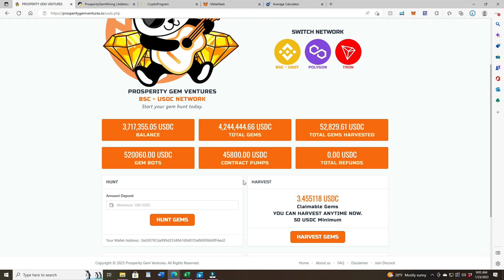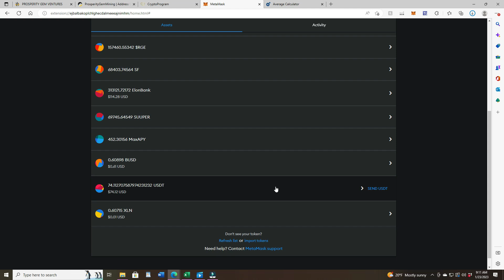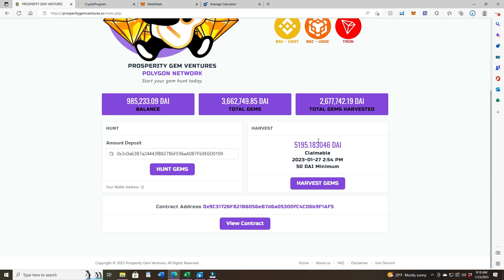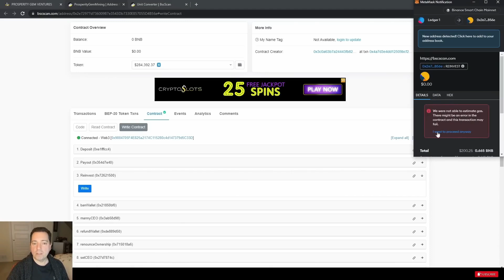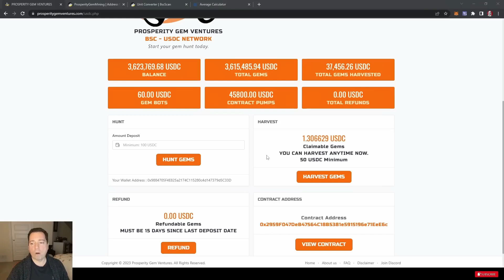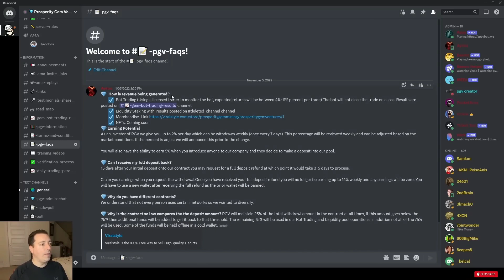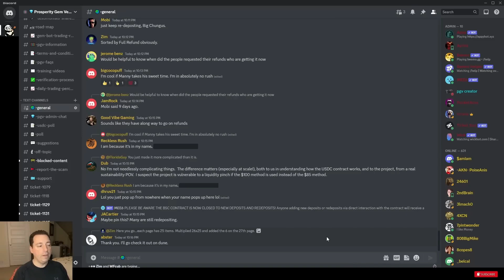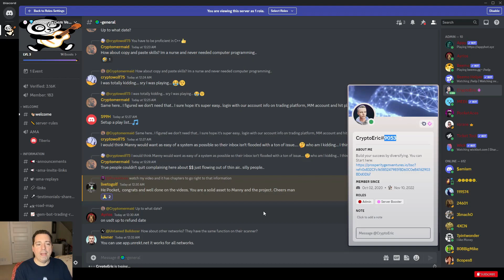MORE PGV UPDATES. 1/23/23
Crypto Program is where you earn 25% per month on your investment. You can add to, withdraw from or cancel at any time.

Crypto Program.  It has nothing to do with crypto, putting it into a niche all of it's own.  What I do is lend my funds to CP for advertising and in turn, they send me 25% every month to my USDT wallet automatically.

Prosperity Gem Venture is a incorporated company in the state of Florida.
PGV's mission is to create a long term sustainable project that people can rely on. Their project's sustainability is supplemented by crypto trading and LP staking. Their goal is to have multiple crypto trading bots with top of the line equipment and more.
Prosperity Gem Ventures offers up to 2% daily on your full deposit
7 days a week. Our project is sustained by crypto currency trading, LP staking, merchandise sells, and sells of our NFTs.